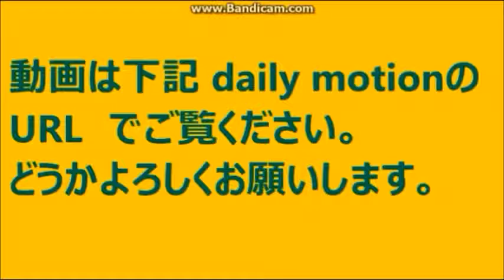山崎 孝一 （やまざき こういち 1907-？）2016.09.11 美しい・正しい言葉使い STVラジオ ほっかいどう １００年 物語